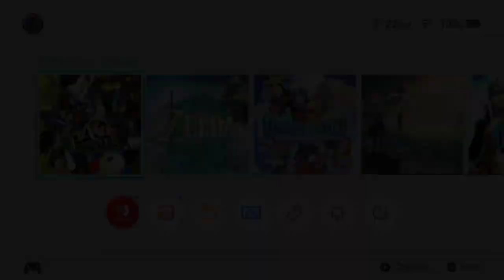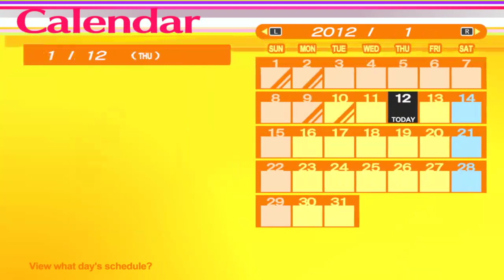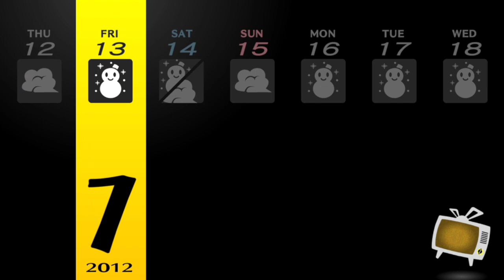Persona 4 Golden Playthrough Part 224 : Kanji's Tier 3 Persona - Takeji Zaiten's Awakening